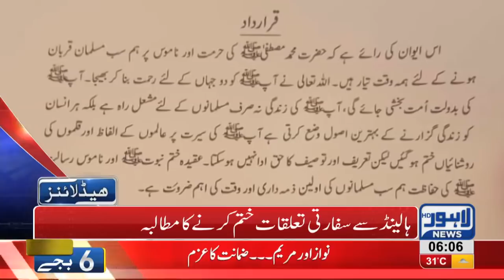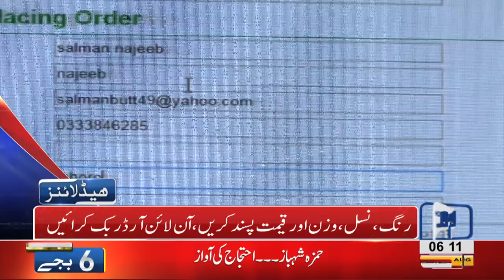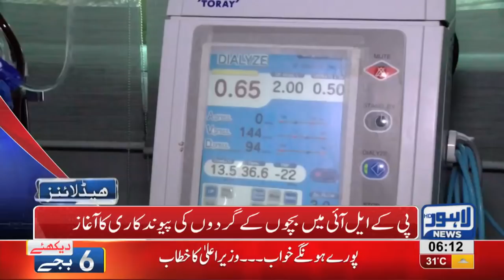06 AM Headlines Lahore News HD 20 August 2018